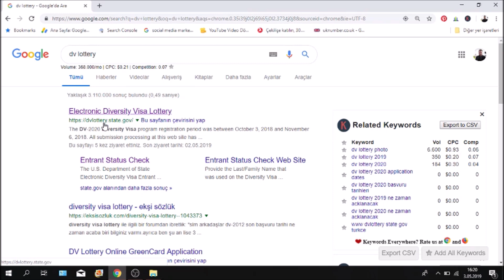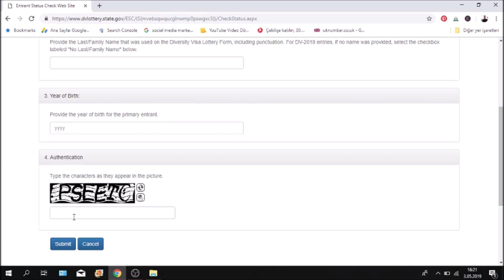Greencard Çekişi Ne Zaman Açıklanacak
greencard ve yurt dışı konuları konuştuğumuz serilerimiz

DV2020 Greencard Çekilişi 7 Mayıs 2019 Salı 19:00 (TSİ)'daan İtibaren belli olacak.

📢 Girişimcilik, kişisel marka oluşturma, dijital pazarlama, internetten para kazanma, e-ticaret, e-ihracat, yurtdışında yaşam, gezi, dijital göçebelik, freelancer çalışma ve teknoloji gibi konularda içerikler üretiyorum..

✈️ Girişimcilik, yurtdışı, motivasyon ve para kazanma konularında daha fazla video yakında.

👓 HAKKIMDA 🍉
Merhabalar, eğer henüz tanışmadıysak bendeniz Hakan Kaya. Kısaca müteşebbis, mühendis, mentor, patent vekili ve içerik üretici. Uzunca özetlersek herbokolog
Özellikle Youtube, Linkedin ve e-mail bülteni olmak üzere içerikler üretiyorum. Bazen biliyormuş gibi ahkam kesiyorum. Bazenleri de işin uzmanlarına soruyorum.

📜 Videolarımızda değinilen konular finansal tavsiye, vergi tavsiyesi, hukuki tavsiye ya da yatırım tavsiyesi değildir. Kendi kişisel görüşlerimiz, fikirlerimiz veya deneyimlerimizdir. Herhangi bir kurum, ofis, grup veya işletmenin görüşü değildir.

Buda bu linklerden birisini tıkladığınız zaman sizin için herhangi bir ücret farkı olmaksızın alacağınız ürün veya hizmetlerden, kayıt, davet ya da aboneliklerden küçük miktar komisyon alacağım manasına gelir. 💰

Böylece kanalımızı geliştirmek ve yeni videolar hazırlamak için gelir sağlamış oluruz.

Bu Video Hakkında
Bu videoda

📌 Ekipman
📱 Kamera:  iPhone 11 cep telefonu ve Webcam
🎤 Mikrofon: Telefon için kablosuz mikrofon Bilgisayar için podcast mikrofonu
🎬 Video Düzenleme: Filmora 14 ve Canva

📌 Stok Görsel, Video ve Müzikler
🎦 Stok Videolar: Free photos and videos from pexels.and Canva under the Creative Commons Zero(CC0) Licence

©️ Hakan Kaya 2019

🎯 Abone Sayısı (Subcount): 267